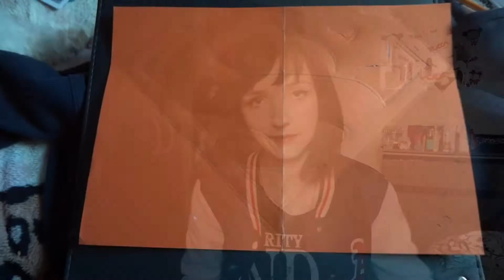DIY: Como pintar sua camiseta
Olá, hoje estou aqui para ensinar como pintar sua camiseta em casa, sem precisar de nenhuma maquina para estampar!

Nesse video eu usei:
Tinta para tecido amarela acrilex (marca tinta de tecido)
Tinta para tecido vermelha acrilex (marca Acripuff)
Tinta para tecido preta acrilex (marca Dimensional)
Uma camiseta, blusa, ou qualquer peca de roupa que você escolha pintar
Pinceis (eu usei pinceis de maquiagem, então eu recomendo para quem não tem pinceis, ir em lojas de artesanato e comprar os tamanhos de pinceis necessários para o tamanho do desenho)
E um pedaco de papel para ser feito o molde (de preferencia cartolina)

É isso pessoal, qualquer duvida deixem nos comentários!!

Beijinhos!